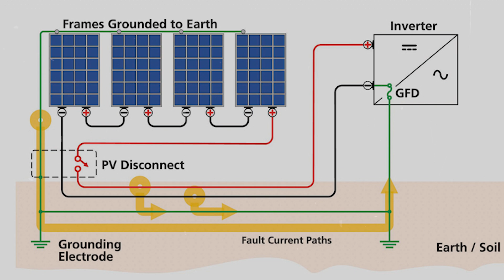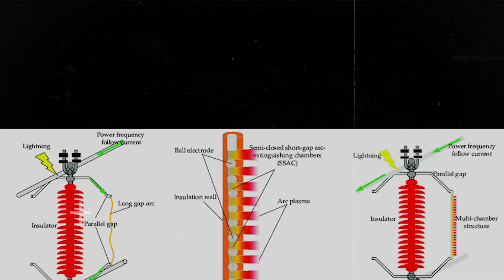নবায়নযোগ্য বিদ্যুৎ উৎপাদনে পাঁচটি নতুন পণ্য ও সেবা আনল হুয়াওয়ে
বাংলাদেশে নবায়নযোগ্য বিদ্যুৎ উৎপাদনকে এগিয়ে নিতে বাংলাদেশে পাঁচটি আধুনিক পণ্য ও সেবা নিয়ে এসেছে হুয়াওয়ে। ঢাকাস্থ হুয়াওয়ে বাংলাদেশ একাডেমিতে আয়োজিত একটি অনুষ্ঠানে সম্প্রতি আনুষ্ঠানিকভাবে এই ঘোষণা দেওয়া হয়।
আধুনিক পণ্য ও সেবাগুলোর মধ্যে রয়েছে দুইটি ইনভার্টার, দুইটি এনার্জি স্টোরেজ সিস্টেম ও একটি এআই-চালিত এনার্জি ম্যানেজমেন্ট অ্যাসিস্টেন্ট।
ইনভার্টারগুলোতে রয়েছে উন্নত সব সেফটি ফিচার। এগুলোতে প্রথমবারের মতো ব্যবহার করা হয়েছে পিভি গ্রাউন্ড-ফল্ট প্রোটেকশন, যা গ্রিড কানেকশনের সময় গ্রাউন্ড-ফল্ট  সনাক্ত করে ১৫ মিলিসেকেন্ডের মধ্যে ভূপৃষ্ঠের সাথে সংযোগ বিছিন্ন করে নিরাপত্তা নিশ্চিত করে। এছাড়া ইনভার্টারগুলোতে ডিসি ও এসি উভয় দিকে কানেক্টরের তাপমাত্রা নিরীক্ষা করার জন্য রয়েছে স্মার্ট কানেক্টর টেম্পারেচার ডিটেকশন। অগ্নিকাণ্ডের ঘটনা প্রতিরোধ করার জন্য এই প্রযুক্তি অতিরিক্ত তাপমাত্রা সনাক্ত হওয়ার ০.৫ সেকেন্ডের মধ্যে স্বয়ংক্রিয়ভাবে ইনভার্টার বন্ধ করে দেয়।
"Banglar kolorob || বাংলার কলরব" ইউটিউব চ্যানেল আপনাকে স্বাগতম !
নিয়মিত আপডেট পেতে চ্যানেলটি সাবস্কাইব করে আমাদের সাথেই থাকুন ,ধন্যবাদ।